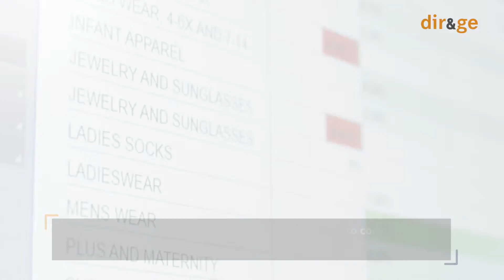Logística en 2 minutos – Tercera semana de Noviembre 2017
En el contexto de la industria 4.0, la logística se ha convertido en una actividad con alto componente tecnológico de gran valor para las empresas. La denominada Logística 4.0, debe alcanzar la conectividad y eficiencia operativa a través de la adopción de un nuevo marco tecnológico, legal y seguro ante la creciente complejidad del entorno.
A comienzos de noviembre, el Ministerio de Fomento contabilizaba más de 166 mil empresas de transporte de mercancías por carretera. Esto supone 337 más que hace un mes. Sin embargo, son casi 1.800 empresas menos que en el mismo mes de 2016, lo que equivale a una reducción del 1,04%.